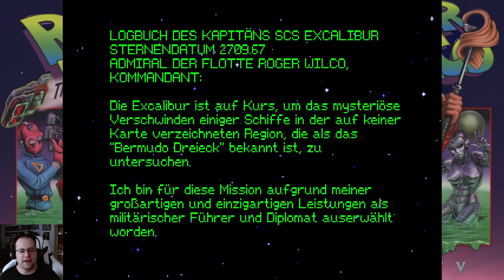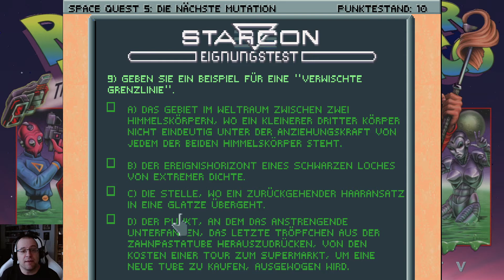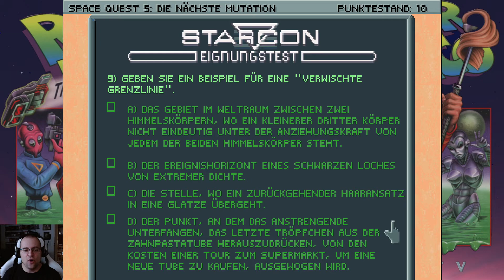Space Quest 5 ♦ #01 ♦ Kadett Roger Wilco ♦ Let's Play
Wir treffen auf unseren Helden Roger Wilco als er sich seinen Traum erfüllen will. Er will Kapitän eines Raumschiffes werden. Dafür hat er sich in die Raumflotte von StarCon eingeschrieben und ist dort Kadett. Die Eignungsprüfung steht an und Roger hat den Termin verschlafen und natürlich auch nichts gelernt. Ist das, dass Ende seines Traums? Wird er auf den Stuhl in die Mitte kommen oder wieder einen Mopp herausholen?

Spiel: Space Quest 5
Genre: Adventure

♦♦♦♦ Wo kaufen? ♦♦♦♦